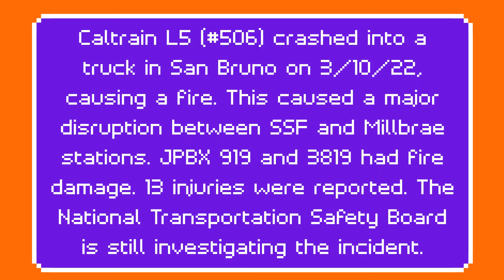Bus Action On 3/11/22 & 3/12/22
On both Friday and Saturday, I recorded some transit content since 12PM uploads are starting to run out. For the update on the 1K premiere, it's still in the works.